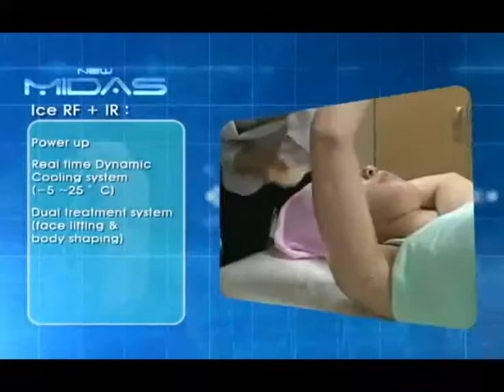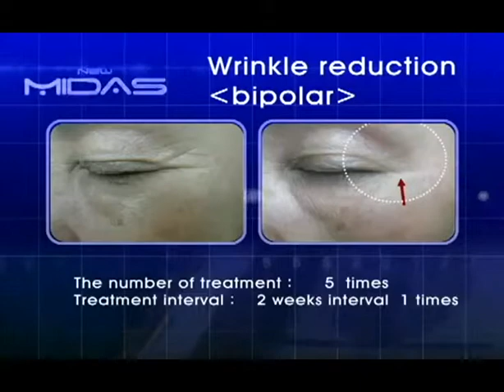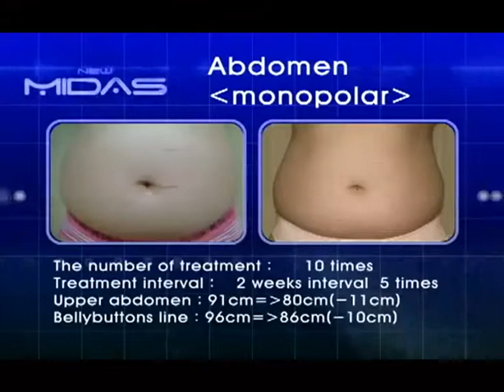Fabulous Aesthetics HIRONIC Midas Equipment & Treatment Introduction